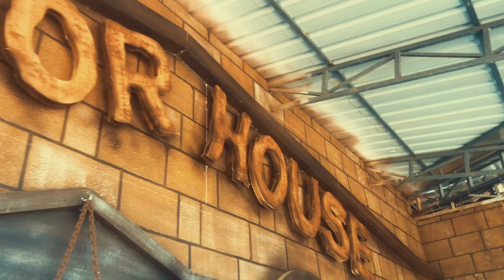Speedboat first time experience🔥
Boating 🛶